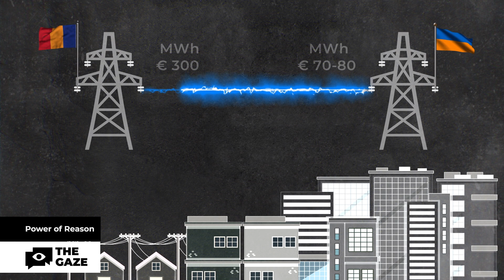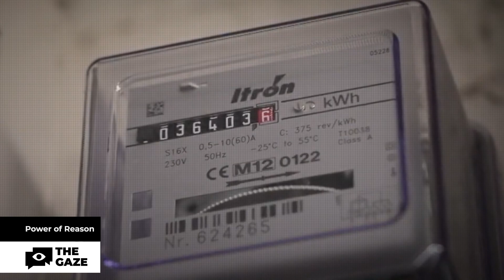Energy Tariff Reductions: How Ukraine's Electricity Can Alleviate European Energy Poverty | The Gaze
Discover how Ukraine's energy exports are offering a lifeline to European countries grappling with energy poverty and soaring electricity tariffs. With Ukraine's competitive energy prices, countries like Romania have the potential to reduce energy costs for businesses and citizens significantly. In this video, we explore the price differences and the impact of Ukraine's electricity exports on the European energy market. Find out how this initiative could lead to tangible benefits for everyday consumers and why it has faced challenges, including Russian interference. Don't miss this essential insight into the future of energy affordability in Europe.